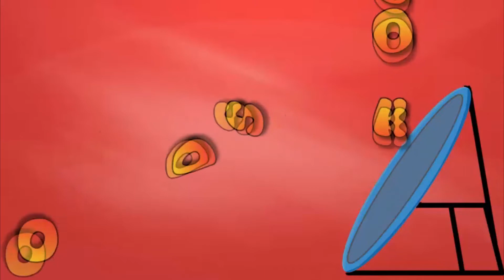Minecraft #4 - Budujemy szklarnię prawdziwego wikinga! [PL]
Minecraft – gra, która nie miała prawa zawitać na tym kanale :). Kopiemy diaxy, walimy moby, stawiamy klocki!

W czwartym odcinku budujemy szklarnię, by wzbogacić naszą wiedze o chlebek i owoce :). Dodatkowo na koniec odcinka będziecie mogli wybrać, co robić dalej :).